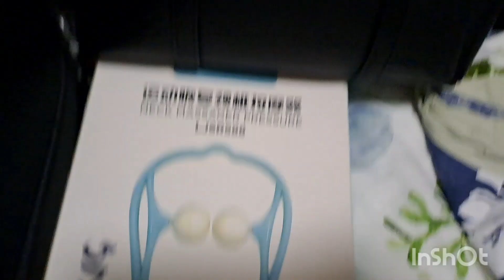Sending stuff for my family /Maiden Armster Vlog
sending stuff for my family